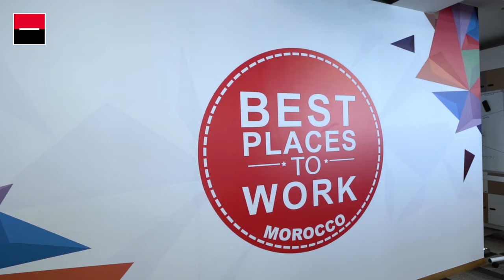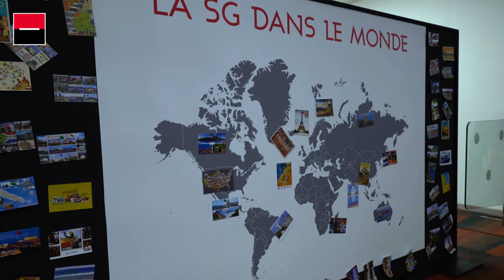Immersion au sein de Société Générale ATS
Filiale du Groupe Société Générale, SG ATS a beaucoup évolué depuis sa création en 2014 pour devenir aujourd’hui un centre d’excellence au service de plusieurs Directions du Groupe. Découvrez l’univers de Société Générale Africa Technologies & Services ainsi que ces activités.